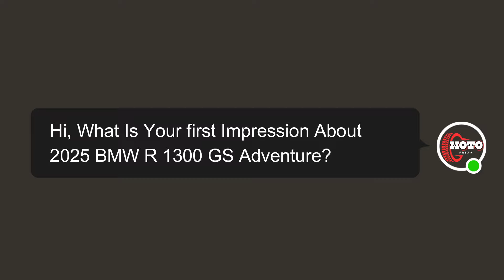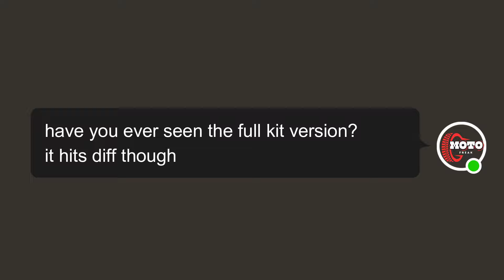FIRST EXPERIENCE WITH 2025 BMW R 1300 GS ADVENTURE: A THRILL LIKE NO OTHER!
Have you ever seen the full kit of BMW R 1300 GS Adventure version? and what they said about this Adventure Bike?.